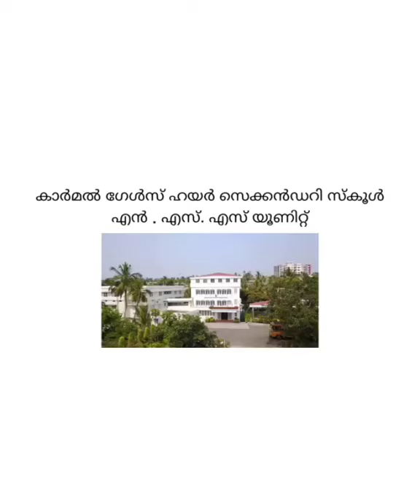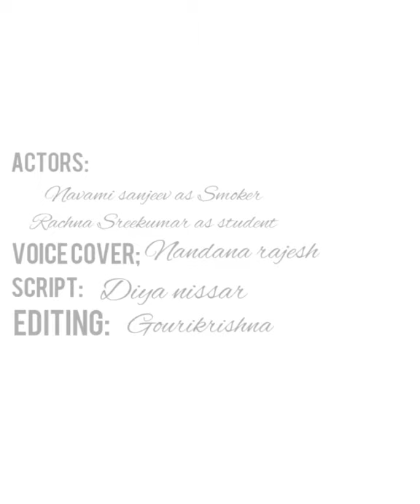MAY 31- WORLD NO TOBACCO DAY